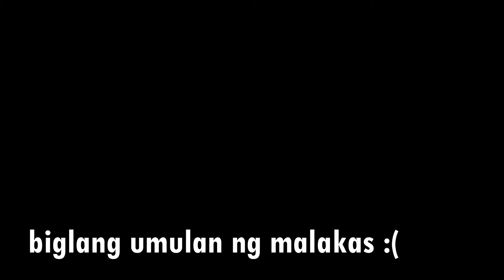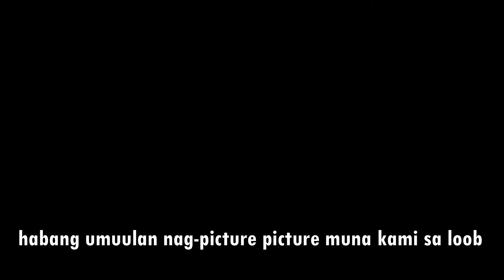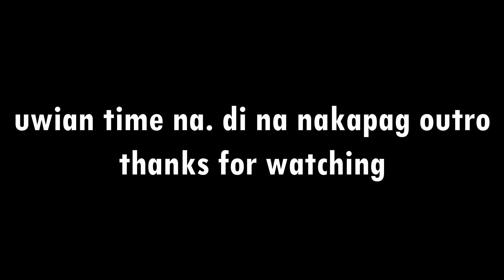LET'S GO TO HIBISCUS CAMP| TRAVEL BUDDIES| TIME TO RELAX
Relax and unwind whenever you have time. Minsan lang to kaya sulitin ang moment.
It just happened that we drove a long way to Tigaon, Camarines Sur. We experienced different types of weather. haha. Good thing that we're able to go home safely.

The place is great and we want to go back here.

HibiscusCamp enjoymuch swimming kahit di marunong